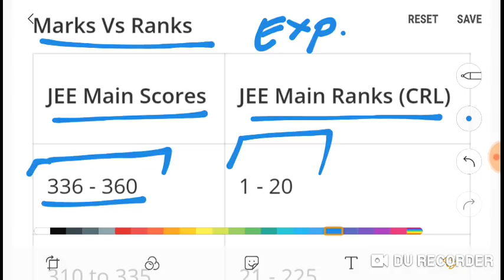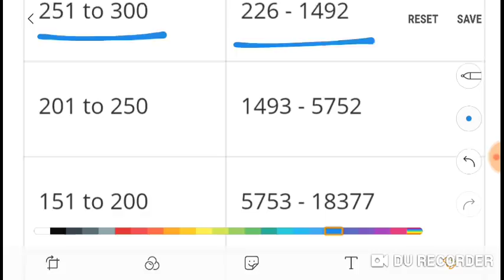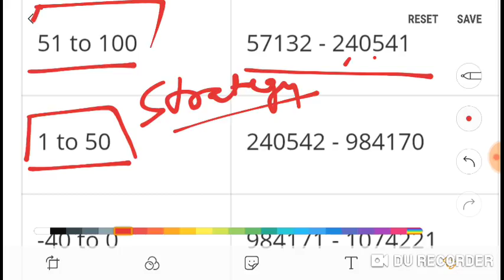JEE MAINS April 2019 Marks versus Ranks || watch full video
In this video we have discussed jee mains Mark's and expected an all India ranks .
This will be prediction of jee mains 2019 April slots ..
All shifts and dates ..